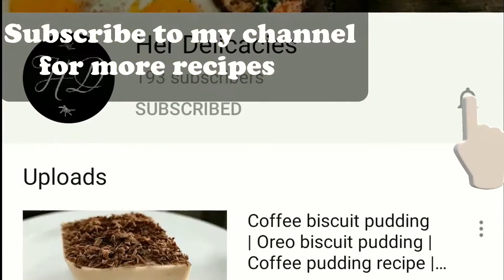Roasted gram ladoo recipe Her Delicacies | Fried gram ladoo | Healthy Laddu | Mouth melting ladoos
Hi Friends,

Roasted gram ladoos are quick and easy, made with very few ingredients. These ladoos are prepared during festive occasions and taste different from besan ladoo. This protein rich ladoo makes a healthy evening snack for kids.